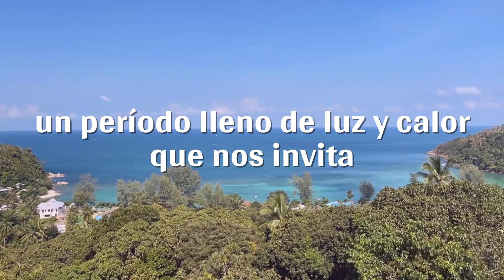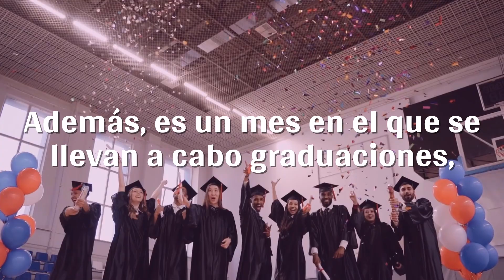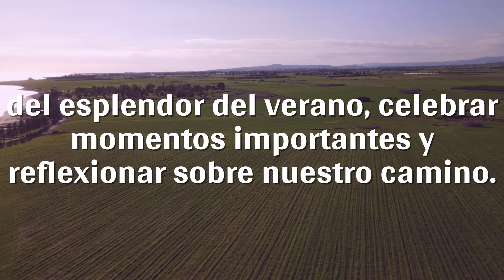💖ORACION DEL DIA - PARA HABLAR CON PAPITO DIOS👨‍👨‍👧😍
¡Gracias a Dios por el mes de junio que comienza! Es un momento de renovación y nuevas oportunidades que nos brinda la vida, un período lleno de luz y calor que nos invita a disfrutar de la naturaleza y de momentos de alegría junto a nuestros seres queridos, permitiéndonos aprovechar al máximo cada instante.